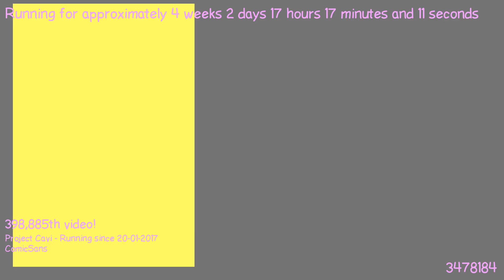1487604074 - Webdriver Cavi - O